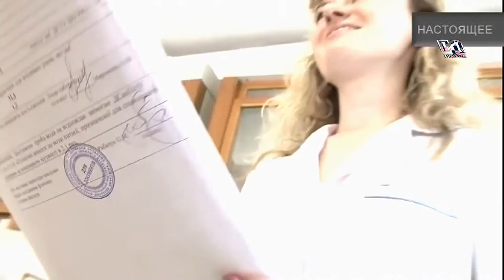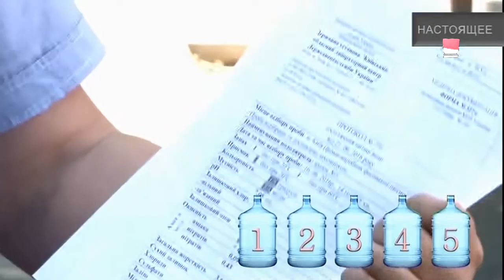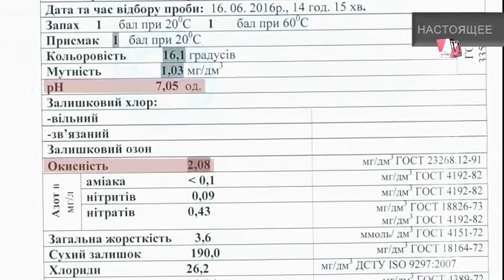Питьевая Вода Украины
Питьевая вода Украины, продающаяся в торговых магазинах, торговых сервисах доставки воды!
Лабораторные исследование питьевой воды известных марок,- продажа и качество сегодняшней воды!